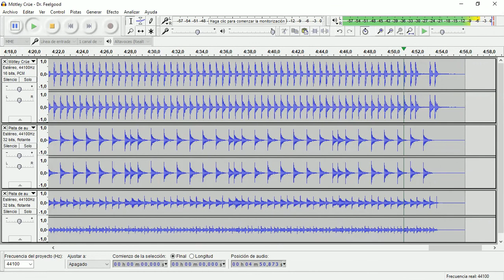Dr. Feelgood (Motley Crue) • Drum Track